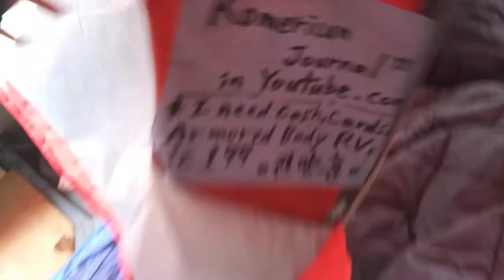1) broken usa society! 20200219 091349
**"u.s.a is totally broken society,psychologically. They love to do
everything with justice and fair big mouth and human right activity
and bible study and gospel message delivery. u.s.a have supported
obligation policy violation and squeezing right voice and stealing
donation and only one policy to me. It is drug symptom,simply.
And they pretend very gentle and very strict and very spiritual
christian. I have no idea of it. Actually,Jesus Christ said 'No Relationship With Them'! and 'Let other know who they are."
Uploading time from 1:24 PM to 1:48 PM and 3:20 PM to 3:50 PM
Starbucks on F st and 13 st    and
Starbucks in Dupont Circle, Washington d.c
by Feb-20-2020 Thursday 3:50 PM
From 2004,
5 times of gun threat,5 times of knife threat,many times of black guys threat,uncountable times of cheating and taunts,uncountable time of spitting,uncountable times of spraying nose,